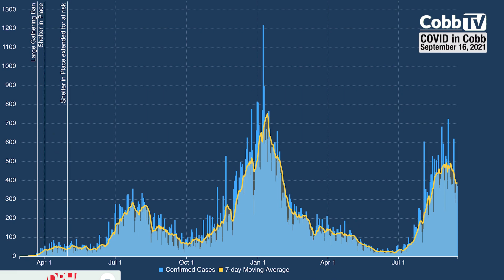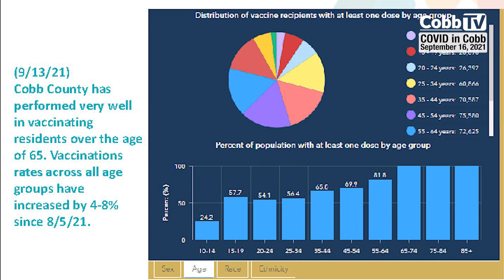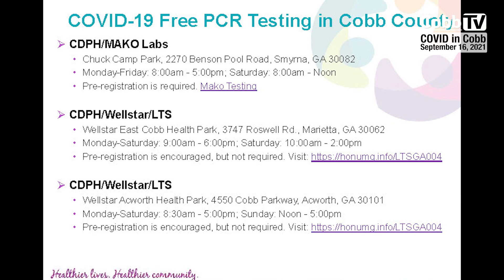COVID in Cobb UPDATE -- September 16, 2021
With the latest peak in COVID cases seemingly waning, we spoke with Dr. Janet Memark about the road ahead.
-- Transmission of COVID-19 in Cobb is slowing, but still more than seven times the rate of "high transmission"
-- The positive test rate remains high at 12.8% (5% is a target mark)
-- More younger people are being hospitalized, and by far hospitalizations are among the unvaccinated